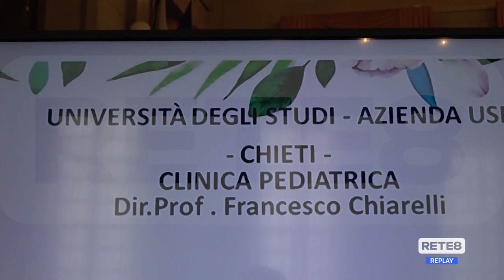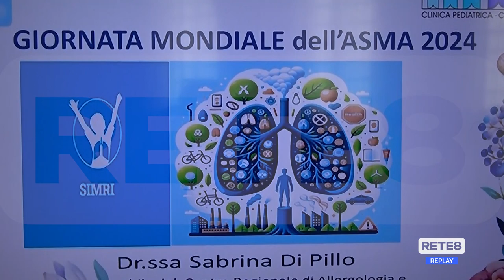Salute - Oggi è la Giornata Mondiale dell’asma